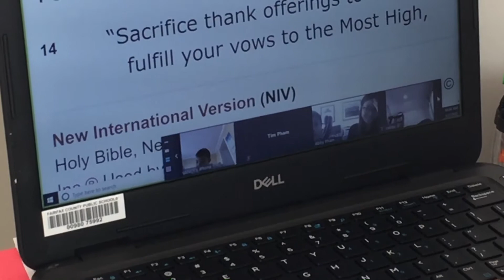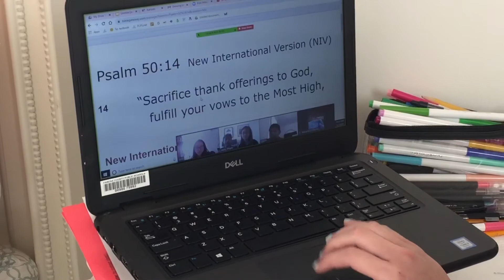Mùa Dịch dạy Kinh Thánh Sunday cho các em. 5/2020